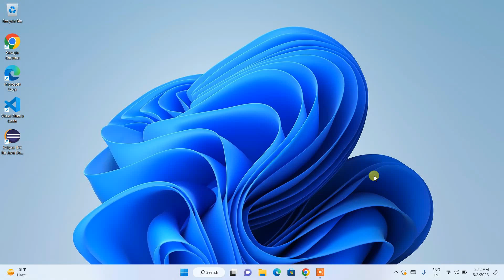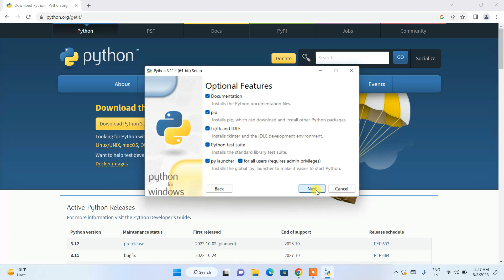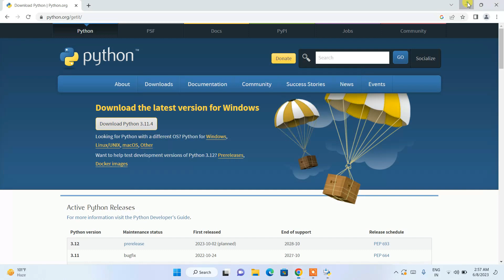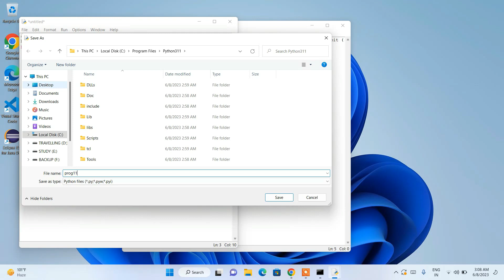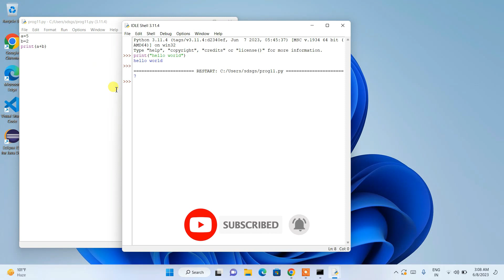How to Install Python 3.11.4 on Windows 11 [ 2023 Update ] Complete Guide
Hello Everyone! Today in this video I am going to step-by-step guide you on How to install Python 3.11.4 on Windows 11. Windows (64-bit).